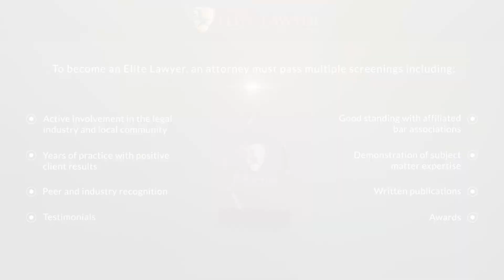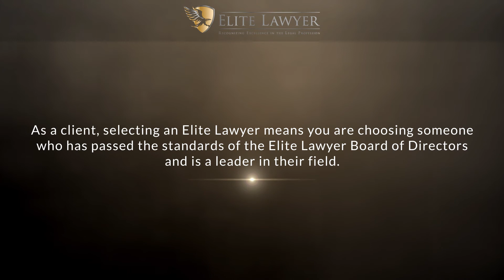Anabelle Dias 2020 Elite Lawyer Video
Anabelle Dias has been selected as a 2020 Elite Lawyer. Only the most outstanding and experienced attorneys receive the Elite Lawyer Award. The Elite Lawyer Award is a prestigious honor that recognizes an attorney's achievements, skills, and experience in their areas of practice. Anabelle is one of the top criminal defense attorneys in Florida.